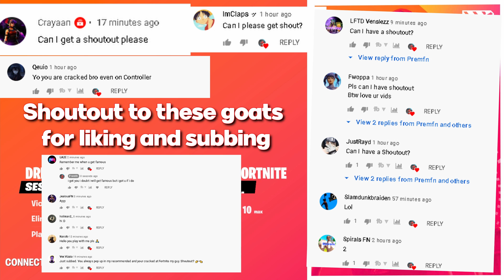Endgames are so FUN👍